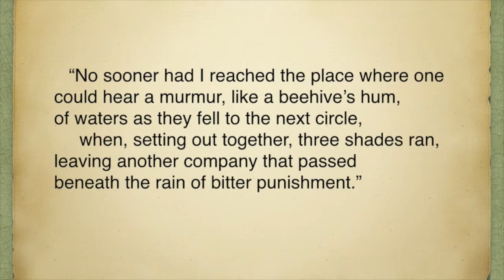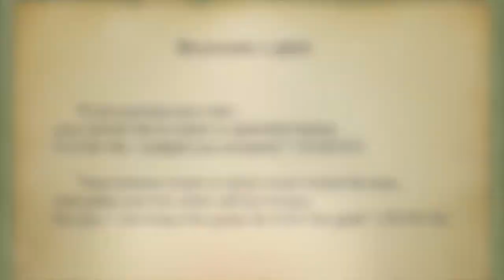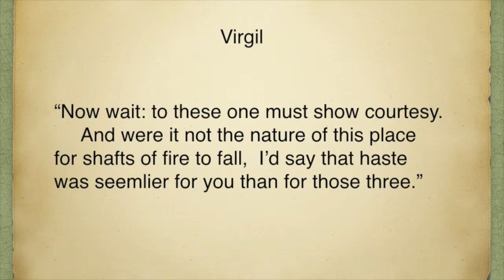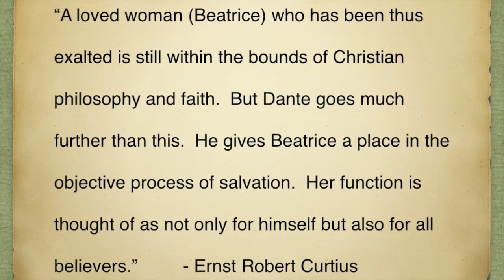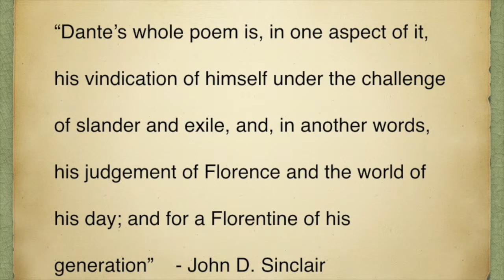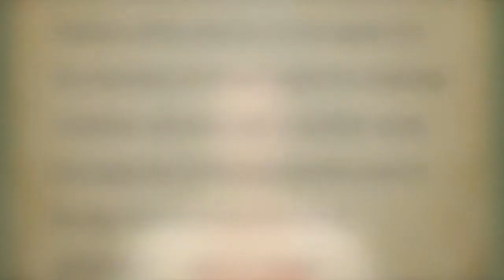CF15and16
This video is about CF15and16